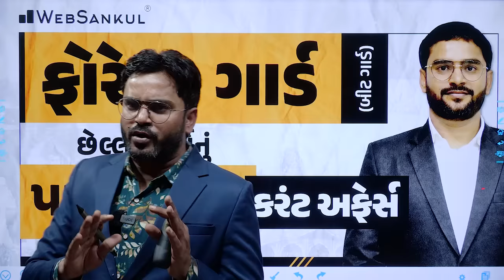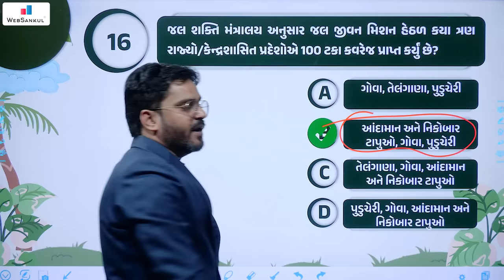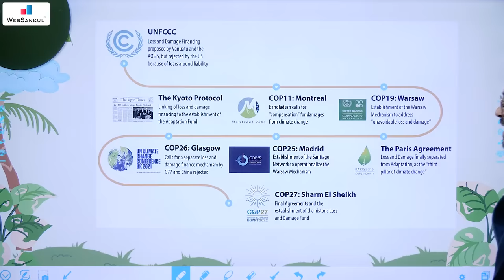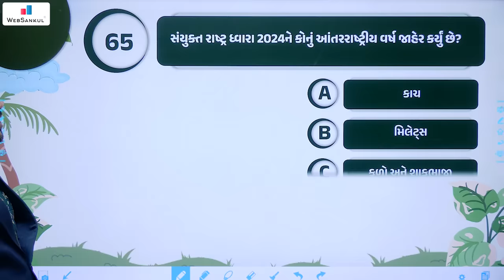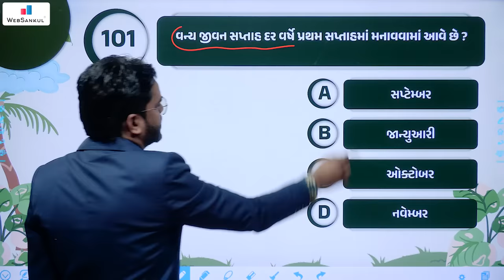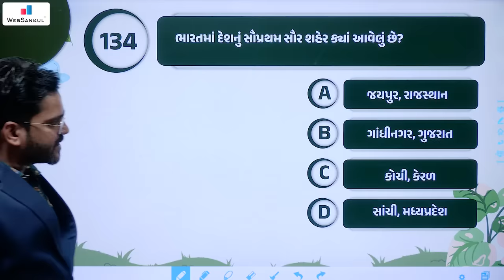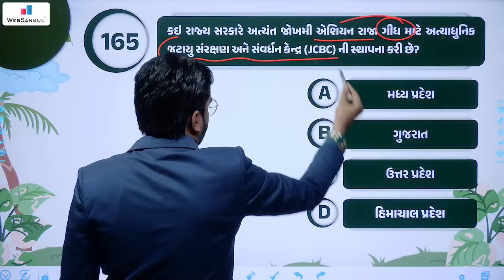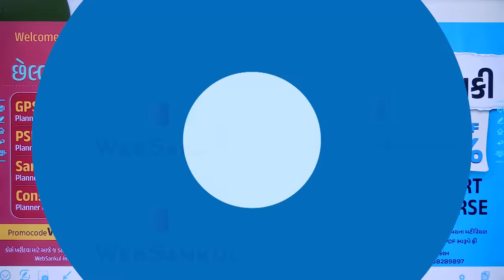છેલ્લા 1 વર્ષનું પર્યાવરણનું કરંટ અફેર્સ | Environment Current Affairs | Gujarat Forest Guard Bharti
છેલ્લા 1 વર્ષનું પર્યાવરણનું કરંટ અફેર્સ | Environment Current Affairs | Gujarat Forest Guard Bharti | Gujarat Forest | Bit Guard | WebSankul

       4600+ HD Quality વીડિયો લેકચર્સ,
➡️ 1150+ સોલ્યુશન સહિત ટોપિકવાઇઝ ટેસ્ટ તેમજ રેન્ક
       સાથેનું એનાલિસીસ,

📲 Application HelpLine Numbers :

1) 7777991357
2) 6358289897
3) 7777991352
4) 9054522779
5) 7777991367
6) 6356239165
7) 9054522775